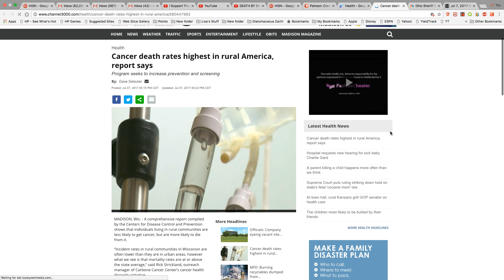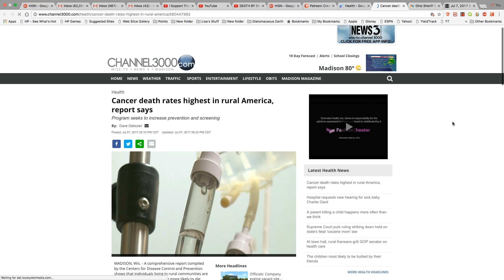Cancer death rates highest in rural America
12 Tribes of Israel T-Shirt

Cancer death rates highest in rural America, report says